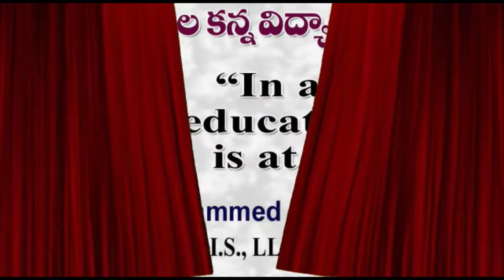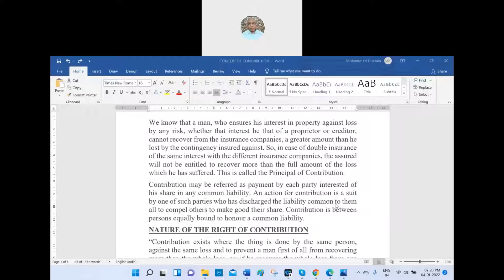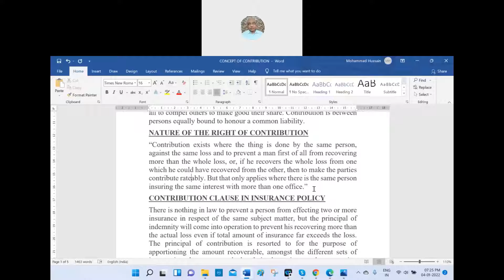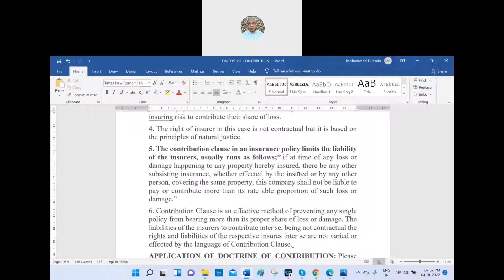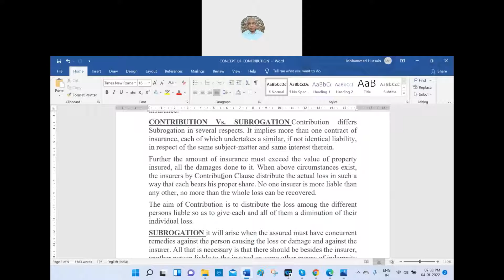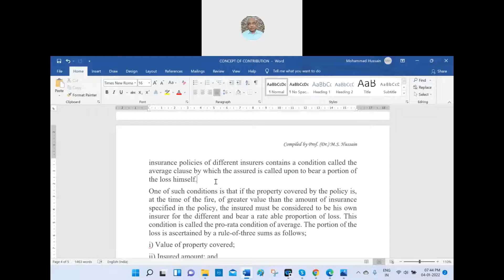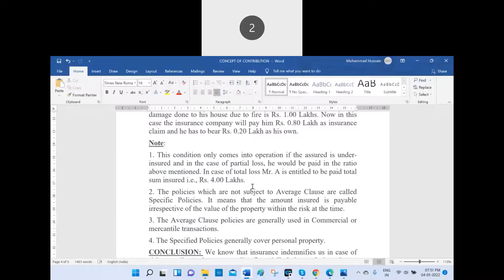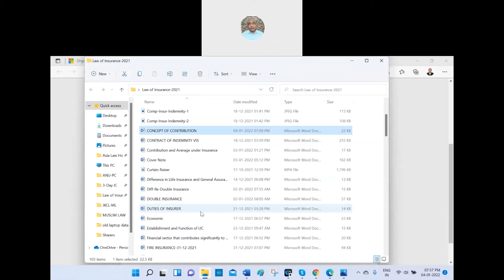Mohammed Saheb Hussain-Concept of Contribution-Average-Insurance Policies-04-01-2022